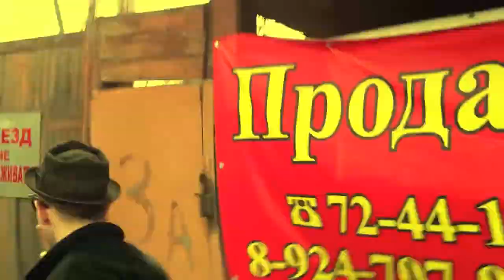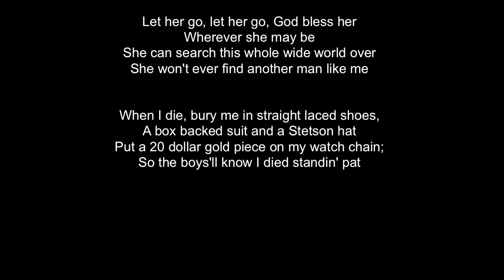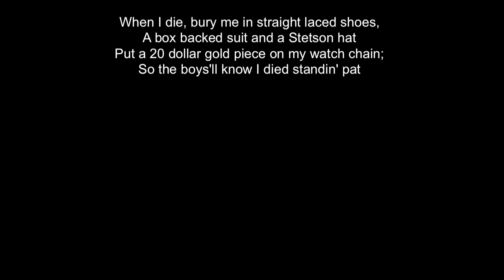Billy's band invites to Irkutsk concert on June 16, 2013!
НАША АФИША 2013
12 июня - ВЛАДИВОСТОК - FESCA холл
13 июня - ХАБАРОВСК - Филармония
16 июня - ИРКУТСК - ТЮЗ
4 октября - Одесса
5 октября - Киев - Сarribean Club. 20:00
24 октября -- Донецк
25 октября -- Харьков
26 октября -- Севастополь